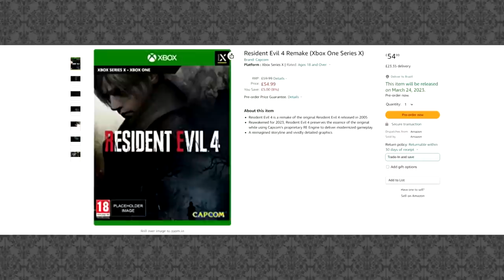RUMORES de Resident Evil 4 REMAKE! O que pensar?!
Saíram alguns rumores de Resident Evil 4 Remake no Reddit e eu achei interessante comentá-los, afinal, sei que vocês gostam de rumores, então TOME RUMOR! Também falei brevemente sobre a pré-venda do game na Amazon UK, então tem bastante conteúdo nesse vídeo!